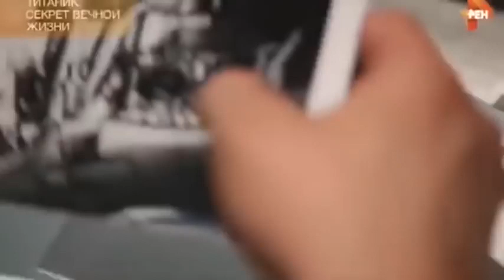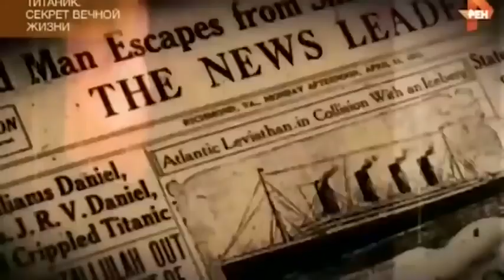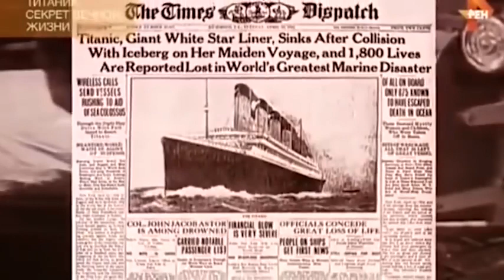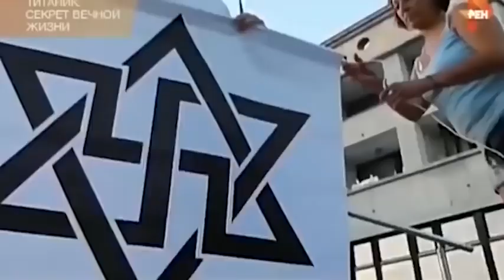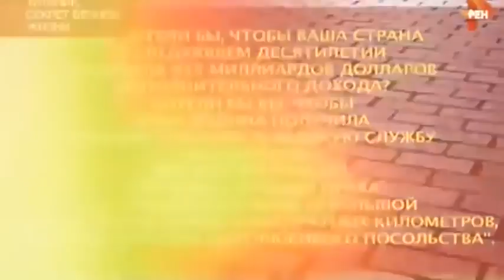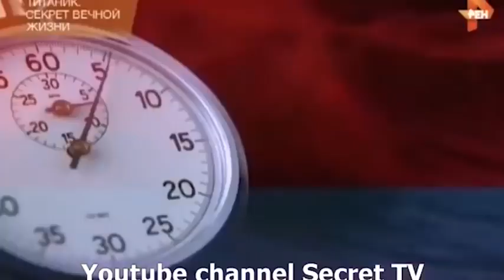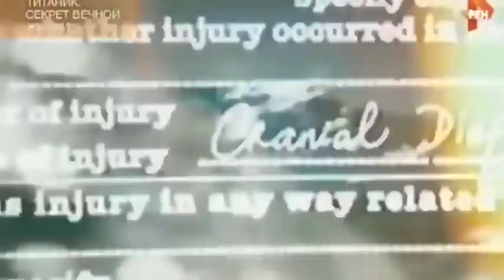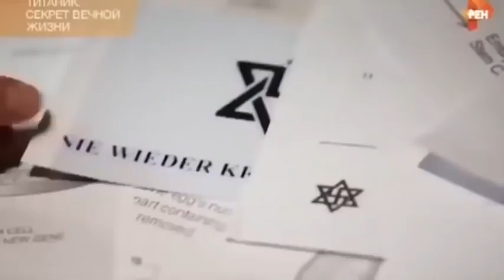ТАИНСТВЕННЫЕ СИГНАЛЫ БЕДСТВИЯ | Документальный фильм